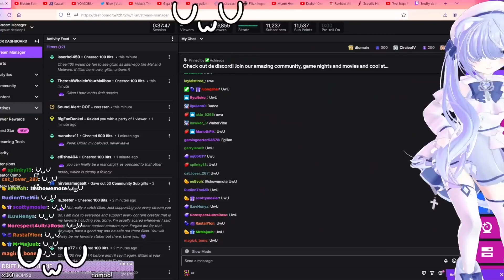gillyGoofy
gilian source